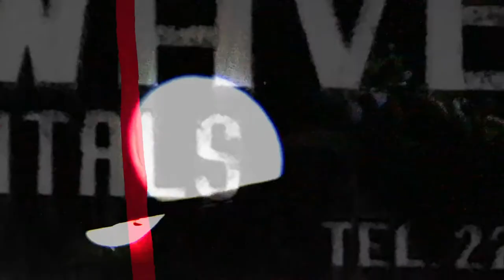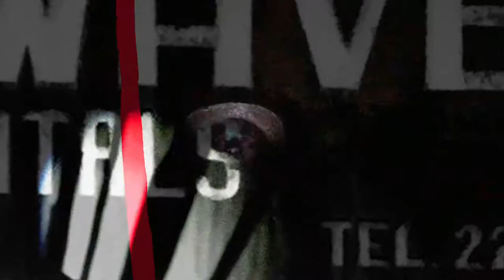Capitol K — Birdtrapper (Official Video)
Animation: Chris Bianchi.
Editing: Schranz.